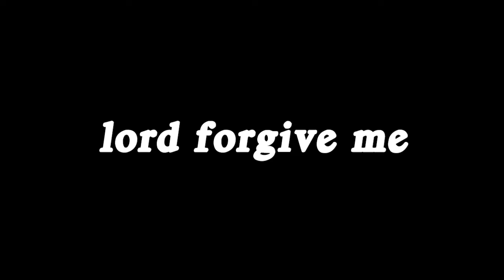Overwatch... but with a 2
The Gang goes back to hell in Overwatch 2

This game is something else